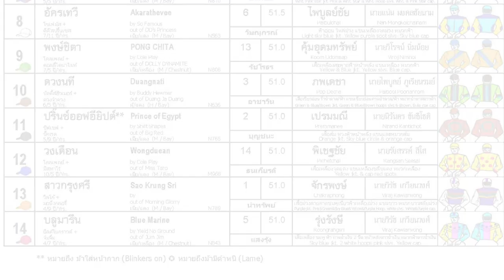WIFI connects with victory! 15/10/2023 - Race 3 - Division 2